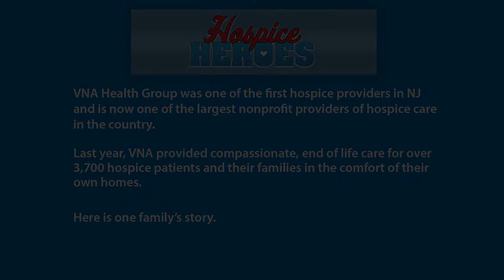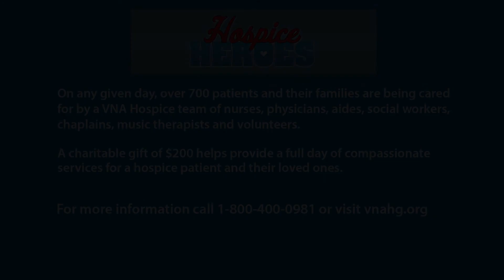Hospice Heroes – The Impact of Compassionate Care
Hear one family’s journey as their mother received compassionate, end-of-life care from VNA Health Group’s Hospice team.